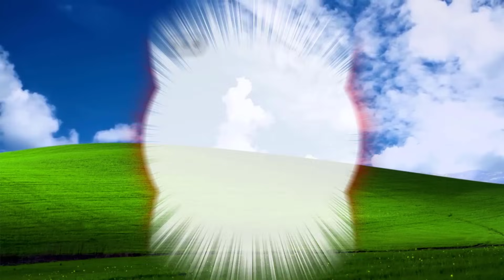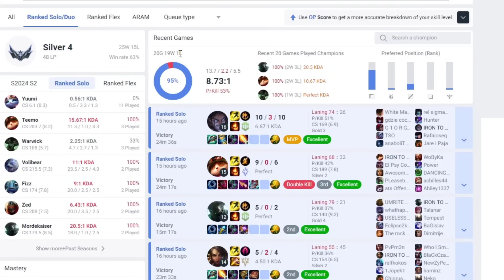CRIT SENNA SHREDS TANKS (THIS IS NOT FAIR)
STREAMING ON YOUTUBE EVERY DAY !!!

1 like= 1 challenger xd